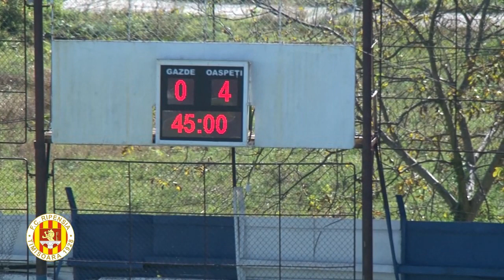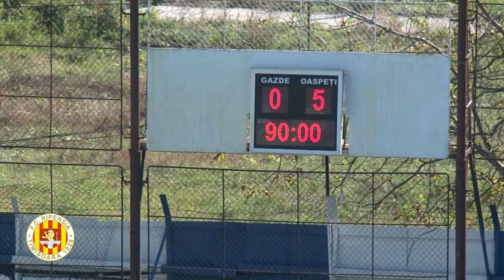Ripensia UVT CS Mioveni 0 - 5 (0 - 4) - rezumat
Liga 2 sezon 2019/2020
12 octombrie 2019